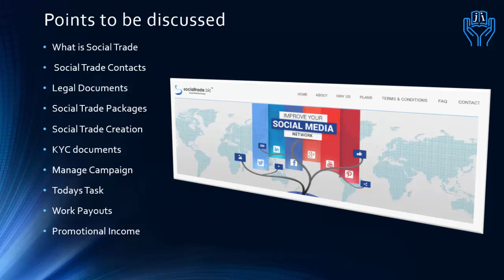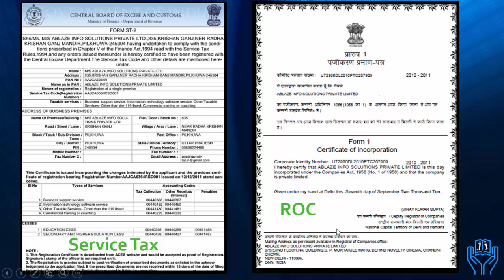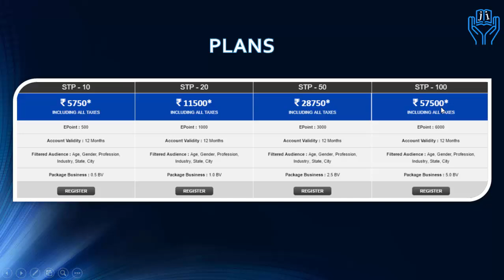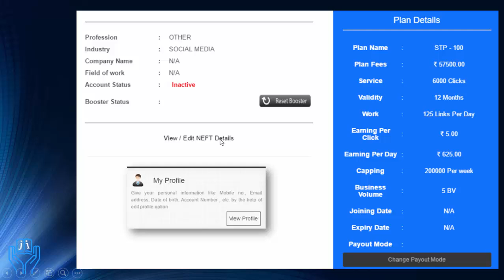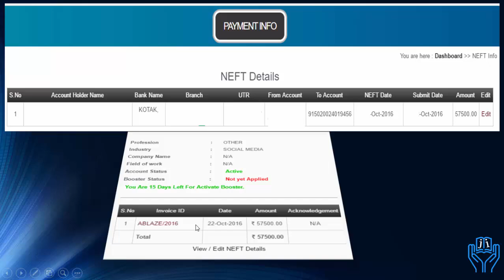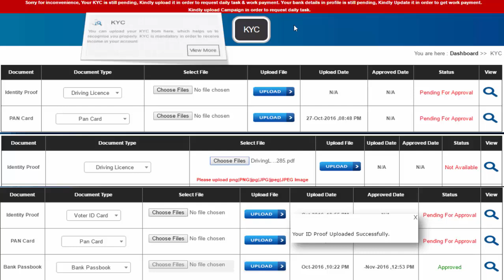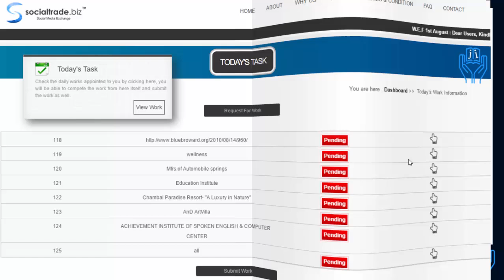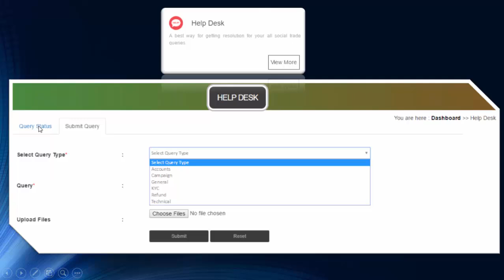Social Trade Full Details in Telugu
Please note that we are not forcing to join in Social Trade by watching this video. Please note that we are not forcing to join in Social Trade  by watching this video. Please note that we are not forcing to join in Social Trade  by watching this video. Social Trade Full Details in Telugu ..
. This video will explain What is Social Trade, Social Trade Contacts,Social Trade Legal Documents,Social Trade Packages,Social Trade Creation,Social Trade KYC documents,
Social Trade Manage Campaign, Social Trade Todays Task, Social Trade Work Payouts, Social Trade Promotional Income.Social Trade Part time Work Online Work at home.